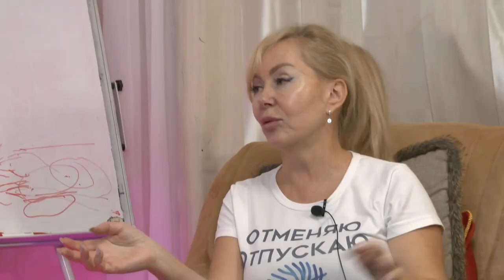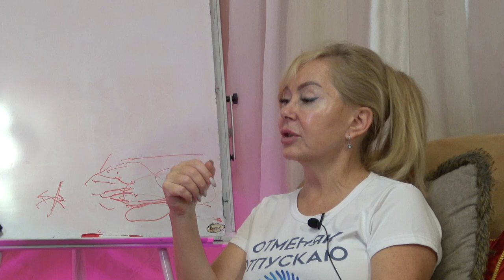Как мы видим 22 и 23 года? Кухня инфодайвинга.